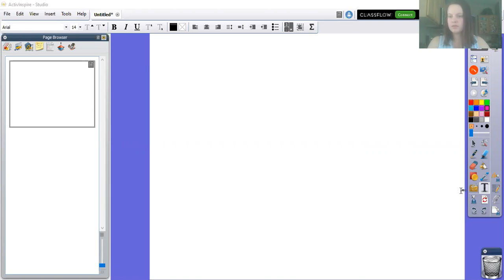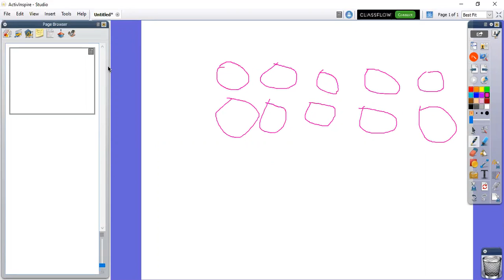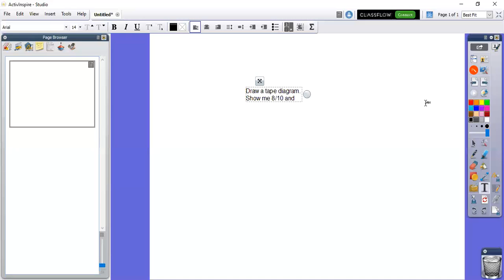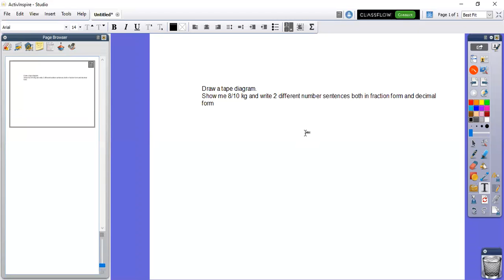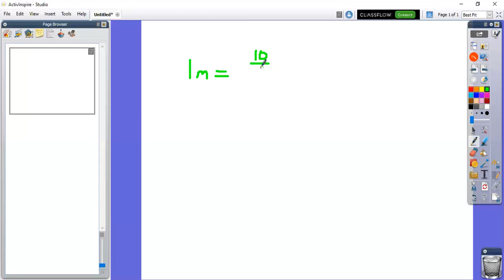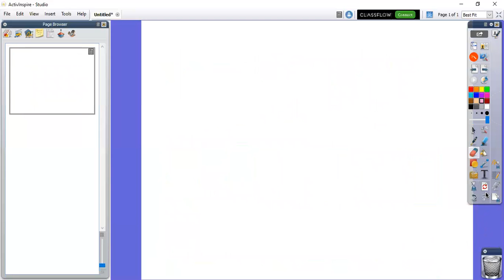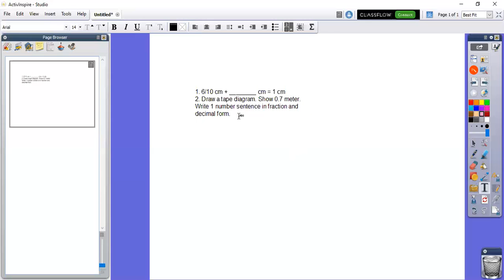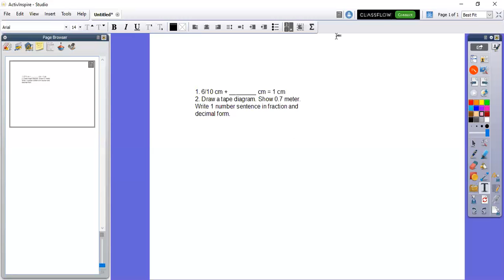Ms. Schutz: 4th Grade: Module 6 Lesson 1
Eureka Math Module 6 Lesson 1 taught by Ms. Schutz
Objective: Use metric measurement to model the decomposition of one whole into tenths.